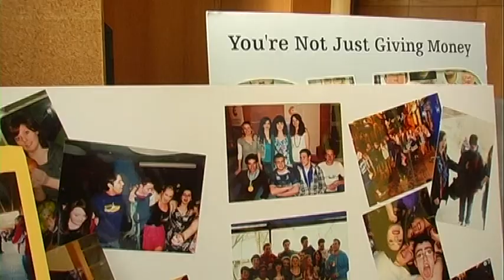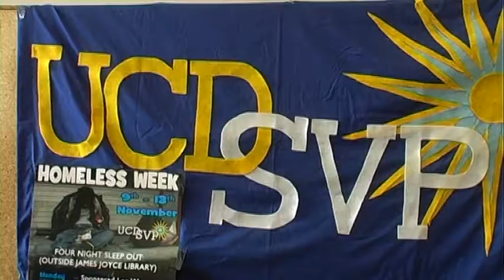St Vincent de Paul at UCD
Engineering student Aidan talks about the work of the UCD St Vincent de Paul - from soup runs and homework clubs to fundraising sessions and trips away. Aidan was one of the 2010 President's Awards for Excellence in Student Activities... More about the UCD SVP